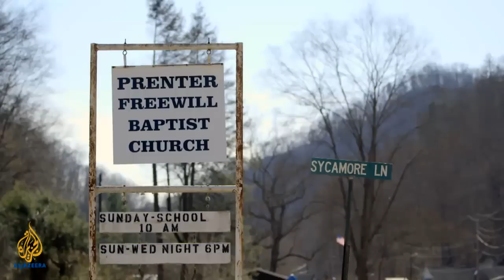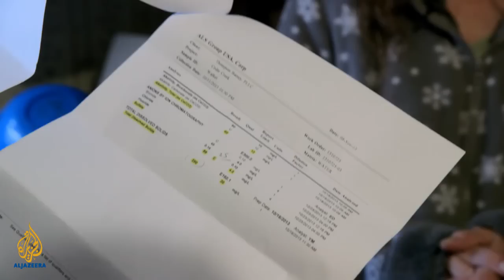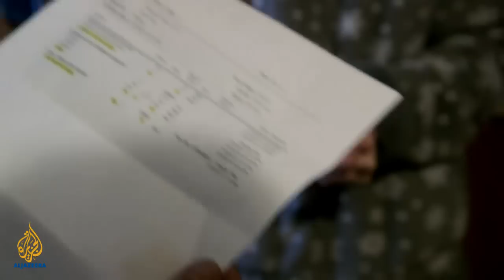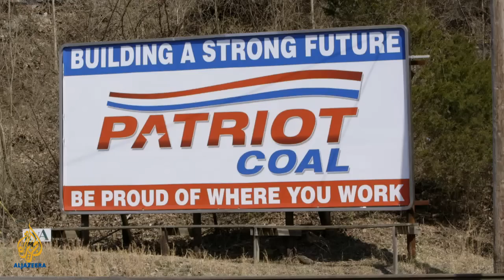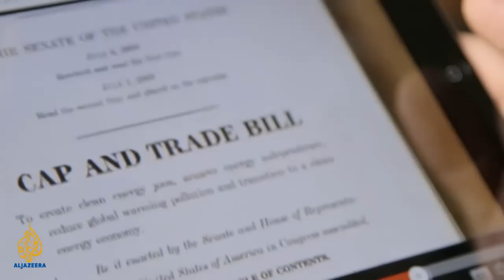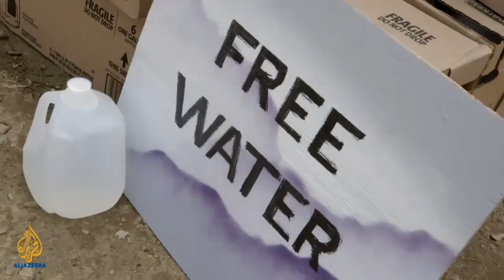🇺🇸Water for coal l Fault Lines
Fault Lines investigates the influence of the coal industry over West Virginia's politicians and what it means for the state's residents.

In January 2014, a chemical used to clean coal spilled into the Elk River, which runs through the middle of West Virginia, contaminating the state's primary water supply. Suddenly, 300,000 people were left without water for drinking, washing, or bathing.

While the crisis made national headlines, the spill was not an isolated incident.

Coal mining has been poisoning rural West Virginia residents' water for years with little attention paid to various accidents and their consequences. After all, this is one of the poorest regions of the country, and it is economically dependent on a single extractive industry.

The people of West Virginia are both wedded to coal and at its mercy, and the industry’s deep pockets regularly influence politicians to fight against environmental regulation that could benefit the health of their constituents.

Fault Lines heads to coal country to see how West Virginia's main industry impacts its most precious resource.